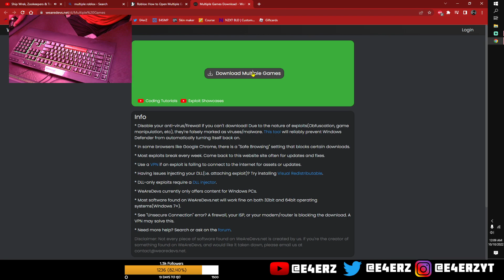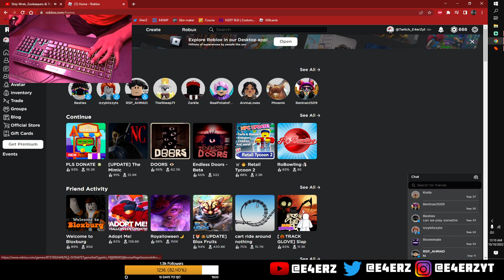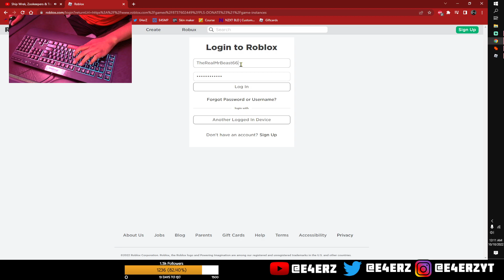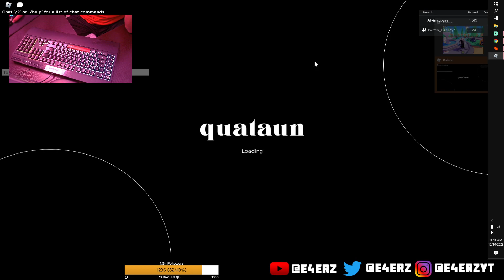How To Run MULTIPLE Roblox Accounts At The Same Time (WORKING 2025)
Today I'm going to show you'll how to make run multiple roblox account and play at the same time in Roblox. It's a quick and easy method.